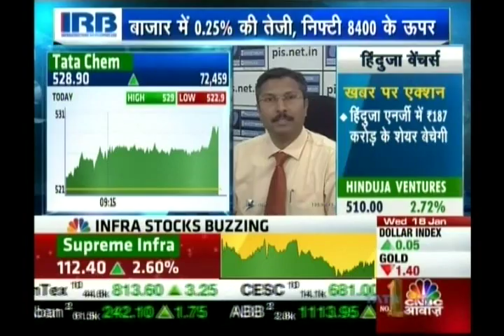Kiran Jadhav, Technical Analyst, Precision Investment Services on CNBC Awaaz on 18th Jan 2017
Kiran Jadhav, Technical Analyst, Precision Investment Services giving his view on Tata Chem.